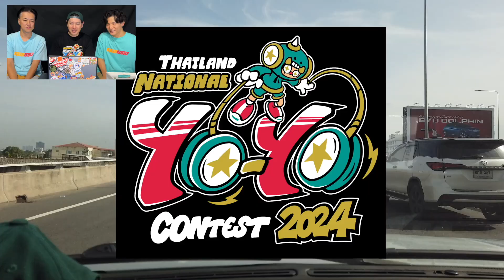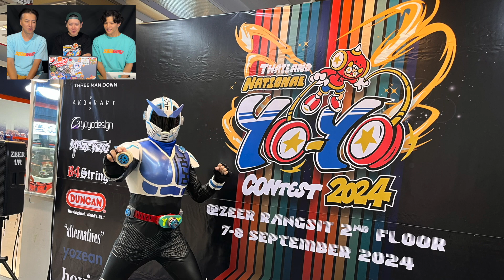【SGチャンネル】タイランドナショナルヨーヨーコンテスト2024!シュン25年ぶりの国際大会へ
東京・秋葉原にスピンギアがあったAKIBA店時代、ニコ生で生配信をしていた「SGチャンネル」がYouTubeで復活！
スピンギアクルー４４０とスピンギア高円寺店・店長シュンが、新商品・イベント情報などを発信！
スキルトイの魅力を発信していきます！！

◆スピンギア

◆スピンギア高円寺店

◯営業日：水曜日〜日曜日